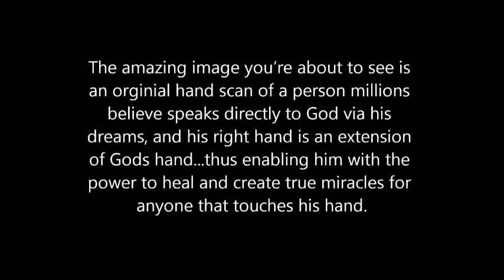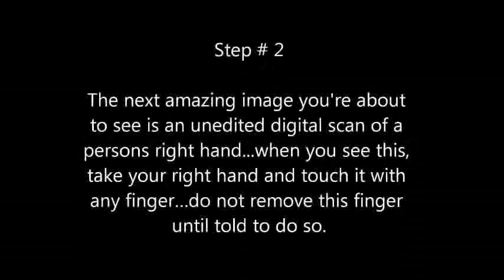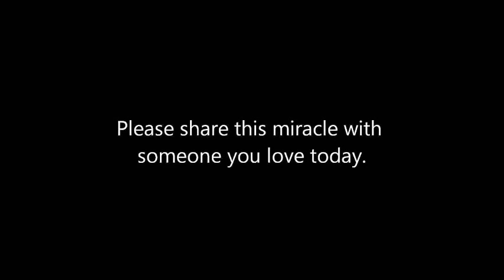ALERT THIS WILL CHANGE YOUR LIFE! sugar detox diet Brian Ladd put your faith in our Lord God Jesus Christ www BriansDreams com and www BriansPrediction com